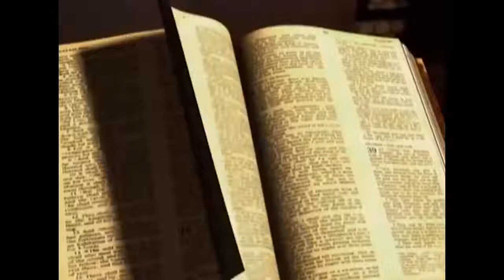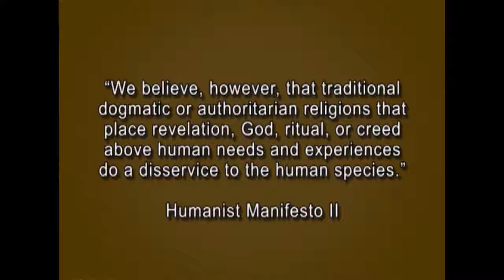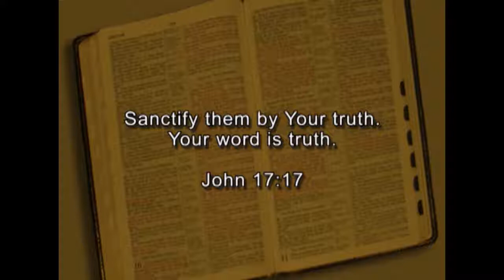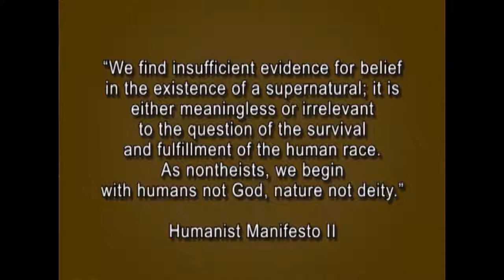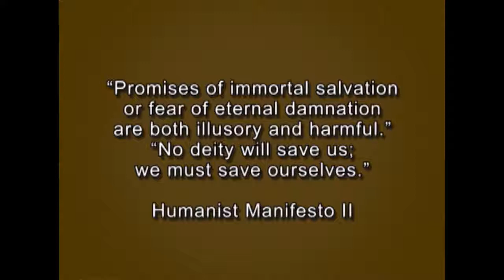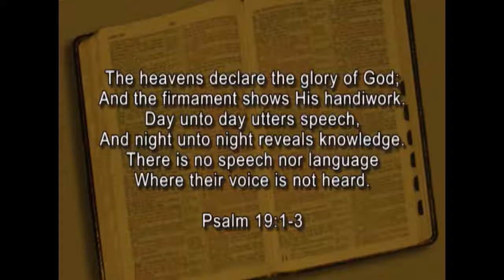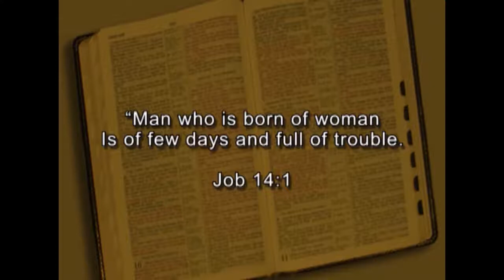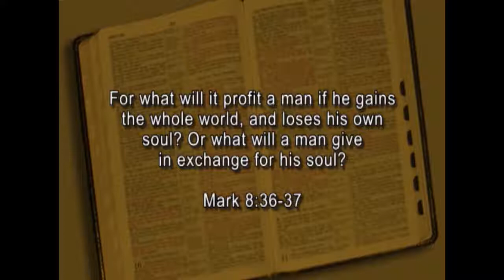What Is Your Life? - Soul Saving Lessons - The Gospel of Christ - SSL 15